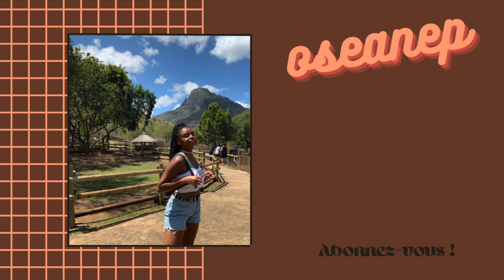Pourquoi tu devrais partir a 20 ans !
Petite vidéo , pour vous emmener dans mon quotidien à montréal !
XOXO
Bon visionnage !

Miniature : Picsart stabilisateur